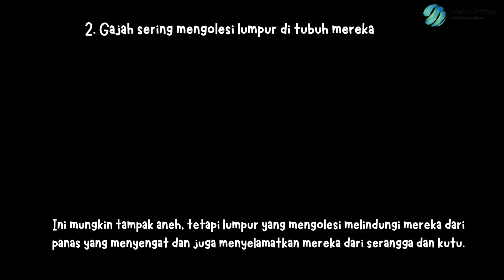Fakta Unik Tentang Gajah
Gajah adalah mamalia besar dari famili Elephantidae dan ordo Proboscidea. Secara tradisional, terdapat dua spesies yang diakui, yaitu gajah afrika dan gajah asia, walaupun beberapa bukti menunjukkan bahwa gajah semak afrika dan gajah hutan afrika adalah spesies yang berbeda.